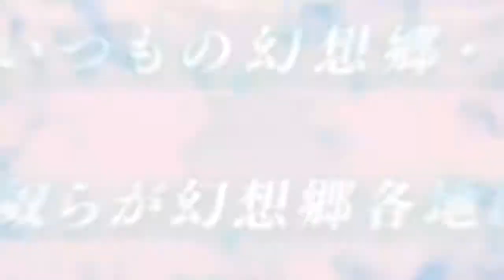永遠消失的幻想鄉 ～ The Disappearing of Gensokyo [OP]